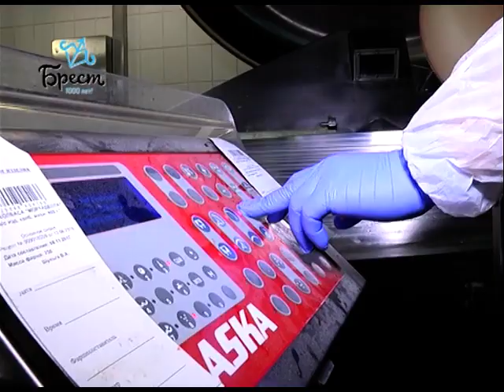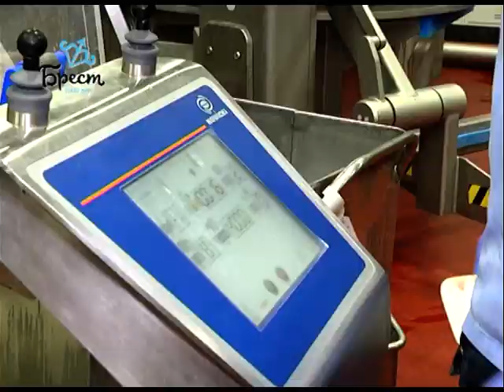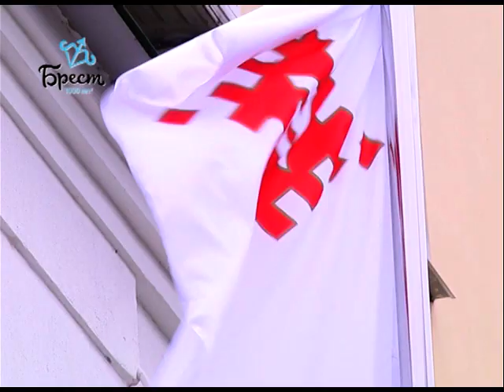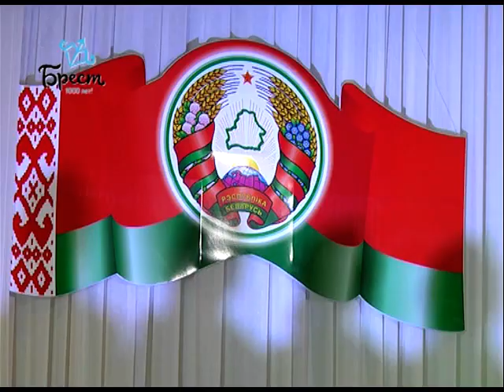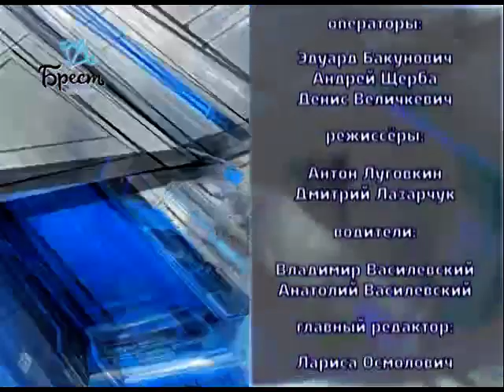2017-11-11 г. Брест. Итоги недели. Новости на Буг-ТВ.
Брестский мясокомбинат: секреты профессионального мастерства. Журналист Л. Осмолович Оператор А. Щерба
Капитальный ремонт жилфонда в г. Бресте продолжается. Журналист А. Ноздрин-Плотницкая Оператор Д. Величкевич
Акция по приведению в порядок Тришинского кладбища. Журналист А. Страпко Оператор Д. Величкевич
«Динамо Програм Брест» раскрывает тайны Брестской следственной тюрьмы. Журналист А. Ноздрин-Плотницкая Оператор Э. Бакунович А. Щерба
Посвящение в кадеты учащихся таможенного класса СШ №1 г. Бреста. Журналист А. Страпко Оператор А. Щерба
Международный турнир по спортивной акробатике памяти В. Коркина и Кубок Беларуси по художественной гимнастике. Журналист И. Альшова Оператор Э. Бакунович Д. Величкевич